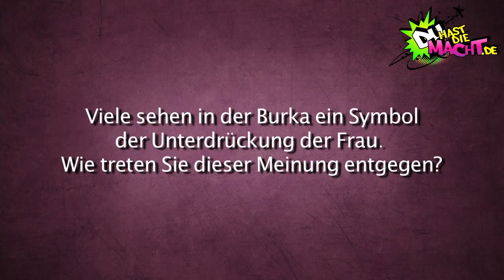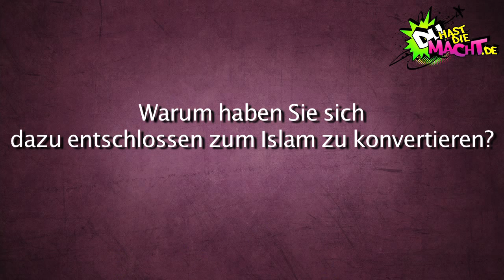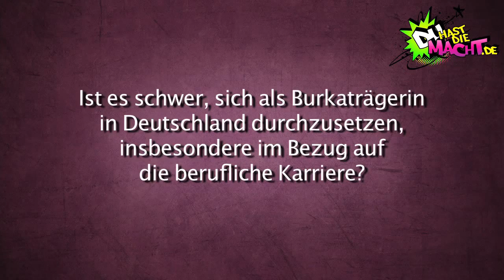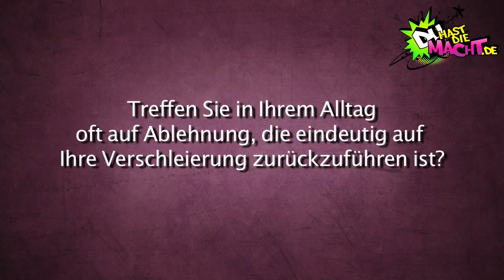Interview mit Amina Sabine Mohammed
Im Jahre 2007 begegnete der jüdische Publizist Ralph Giordano in Köln einer Burkaträgerin und bezeichnete sie als "menschlichen Pinguin". Daraufhin entbrannte eine europaweite Diskussion über die Vollverschleierung muslimischer Frauen - die Frauen selbst wurden kaum befragt. Wir sprachen mit der konvertierten Muslimin Amina Sabine Mohammed über ein Kleidungsstück, das weit mehr ist als ein Kleidungsstück.